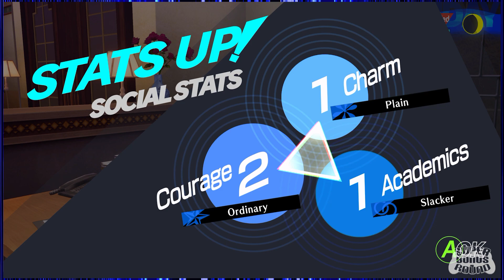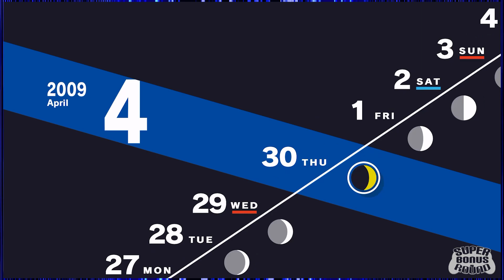Persona 3 Reload EPISODE #8: Tatsumi Port Island's Fentanyl Crisis | Super Bonus Round | Let's Play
In what will probably be our longest let's play yet, Austen is ready to burn his bread in his very first playthrough of Persona 3 through the Persona 3 Reload (XBox Series X) remake, and with special guest, Prince Luffy!